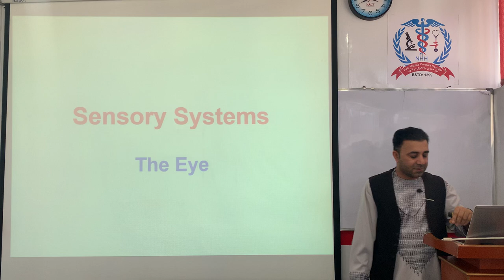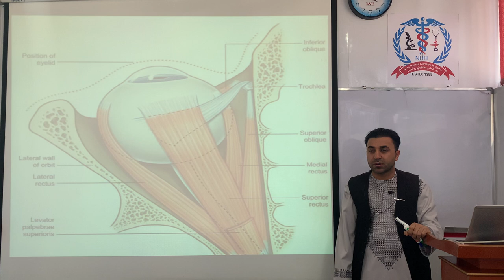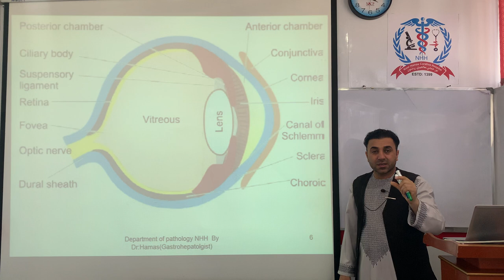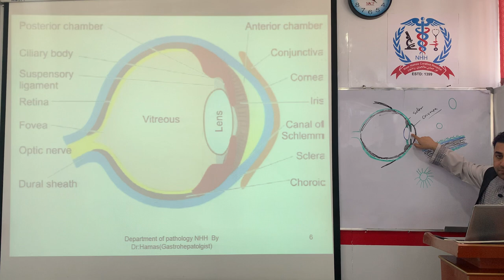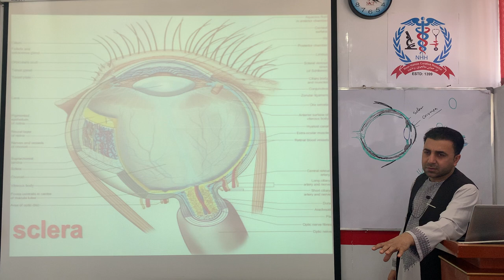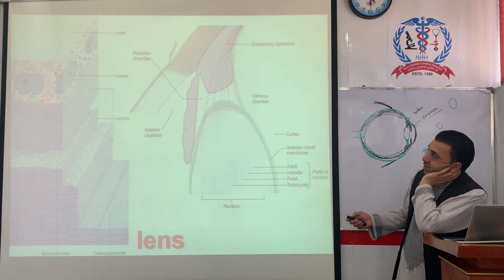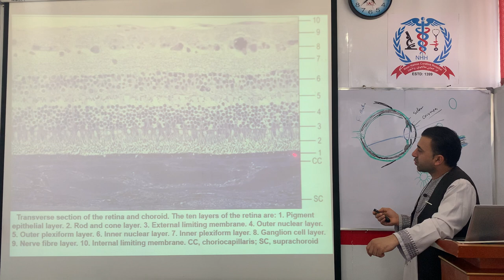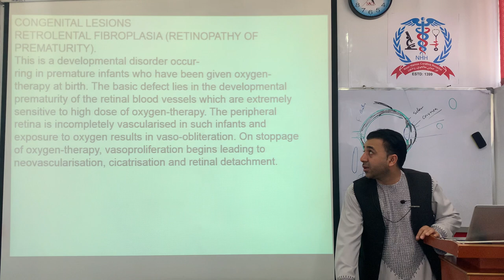Normal structure of the eye 👁 د سترګی نارمل جوړښت